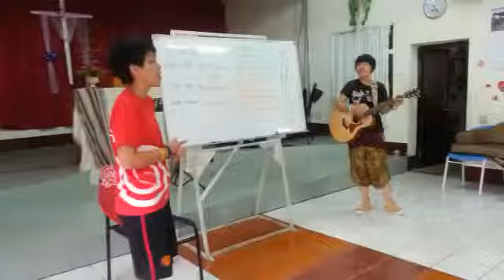[愛很大]2013愛很大環島走唱 我們愛